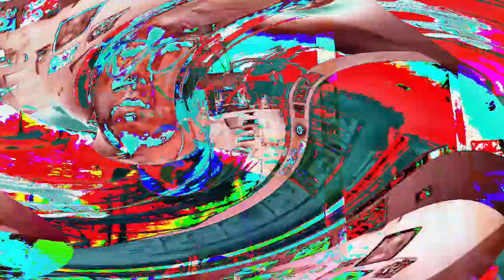[EPILEPSY WARNING] Movie 23 01 19 00h21m25s *Photosensitivity Warning*